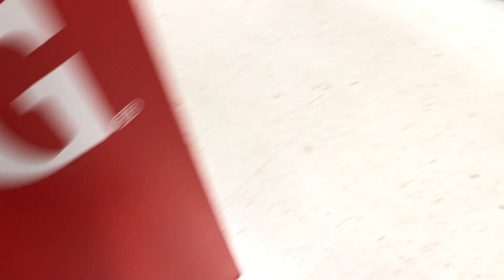I got kicked out of sports academy 🫣